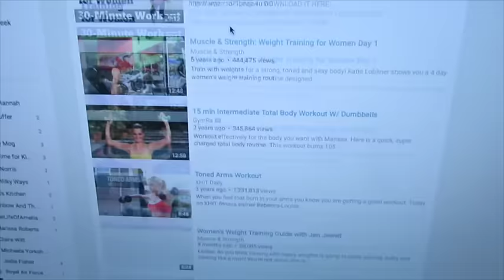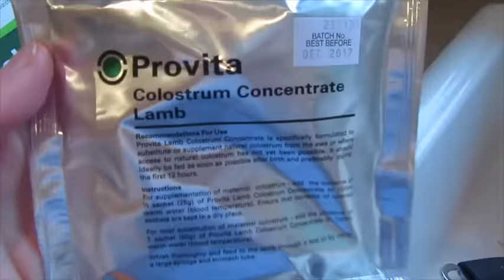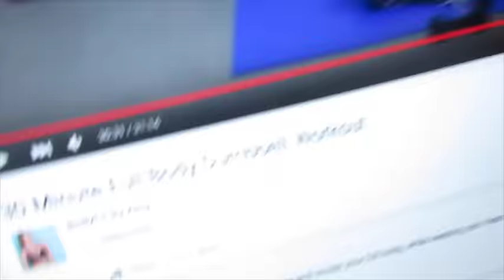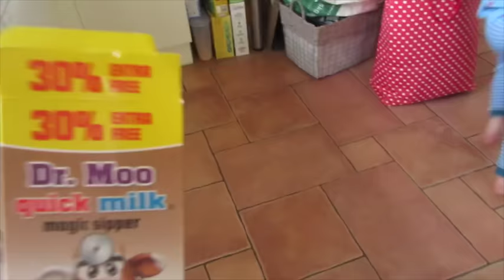New Window Cleaner & Meet Jim! | DITL 12/4/16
Thank you to everyone who voted for me for the Mads Video award i am now a finalist!!! And am needing 1 more vote from you lovely people to hopefully get me to the top :)

Another DITL today, me and violet had a lovely beach day, you also get to meet the new addition to our family :)